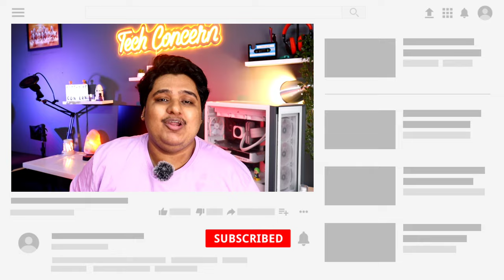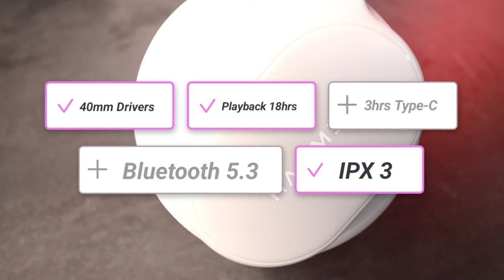Hammer bash max Vs Noise two headphones🔥| Best Bluetooth headphones under ₹2000🤑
🔥Noise Two🔥

BUY LINKS
boat rockerz 550
boat 450 pro
zebronics Zeb Duke 1
Hammer bash 2.0 headphones

Boat 400
Boat 450
wings VADER 350

Camera- Canon 200D II with 18-55mm, 55-250mm lens

 Light- Godox SL-60W 60W

Tripod 1

Tripod 2

Laptop-
asus rog g731gt(i7 9th,17.3 inch
Other Gaming Laptop